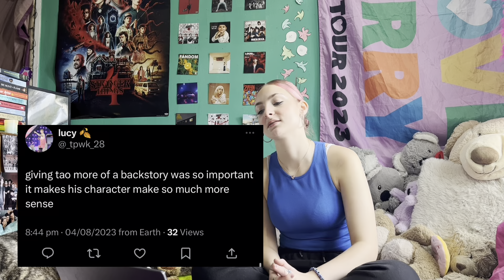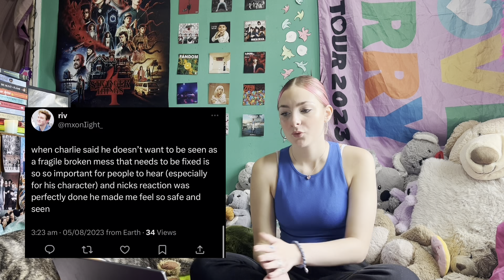reacting to my followers opinions on Heartstopper Season 2 !!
if yk me irl, no you don’t :)